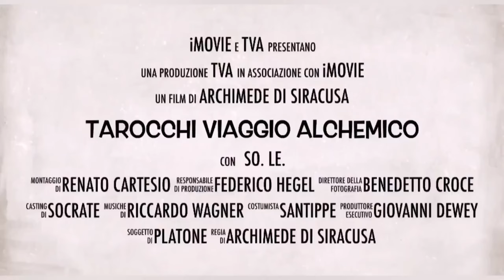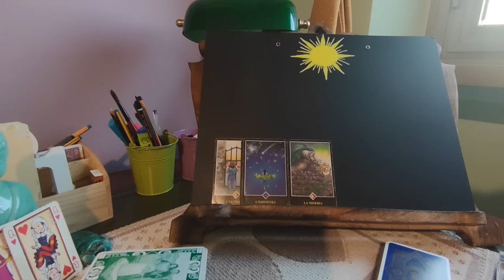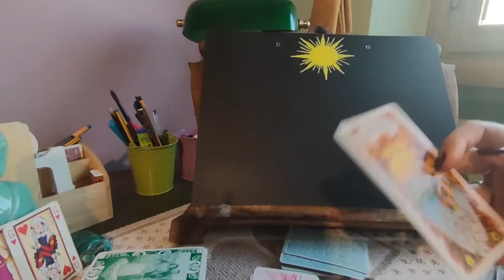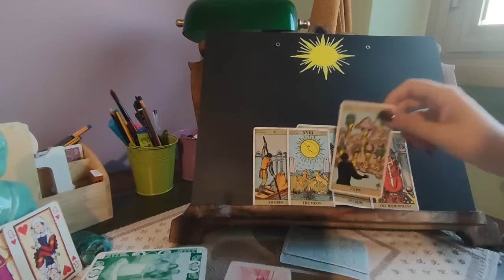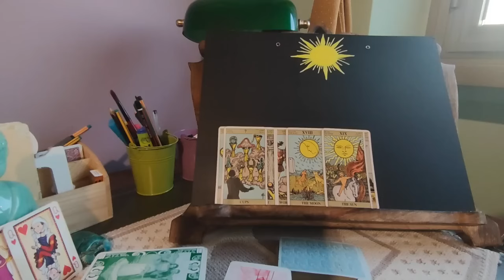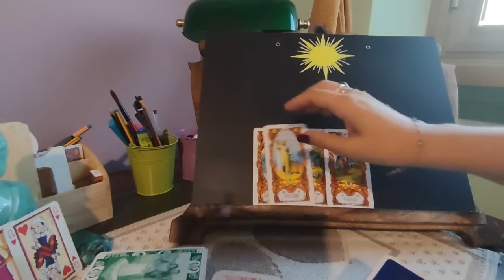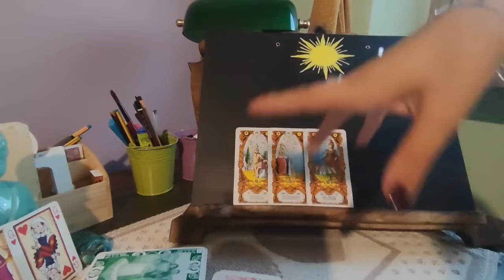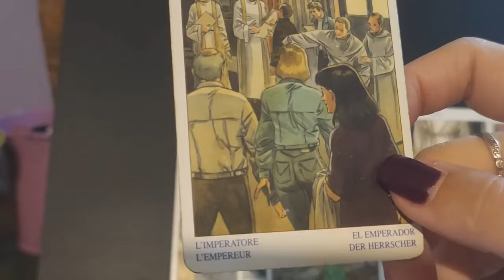Qualcuno vuole farti una proposta particolare...di cosa si tratta? 🥰tarocchi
Chapters
00:00 Sigla
00:23 MESSAGGIO